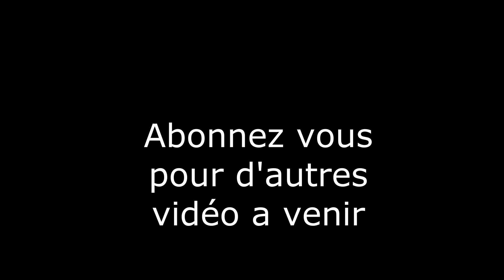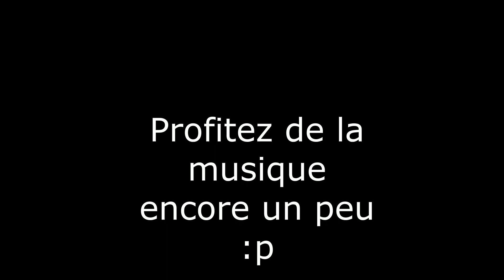Ohkta gameplay Legendary vol III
Petite partie en ohkta avec un brise front , avec du bon heal derrière merci aux LYB =)